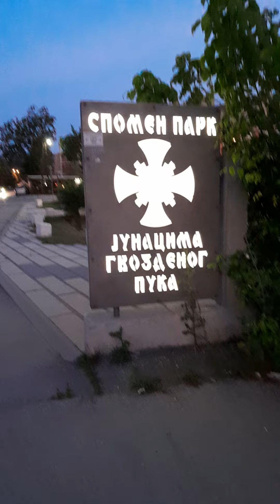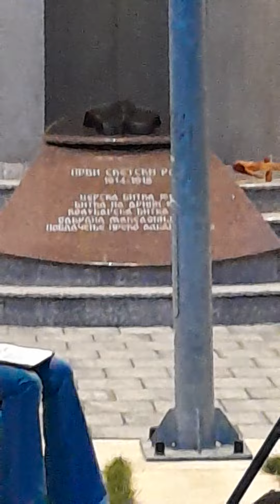Veče Guslara, spomen park Gvozdeni puk, Prokuplje, 1 deo